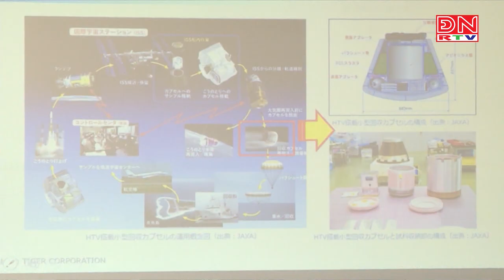Các doanh nghiệp FDI thực hiện đúng quy định pháp luật Việt Nam, đầu tư hiệu quả